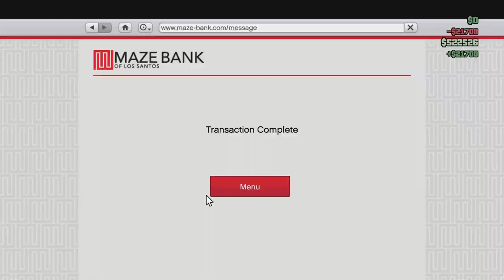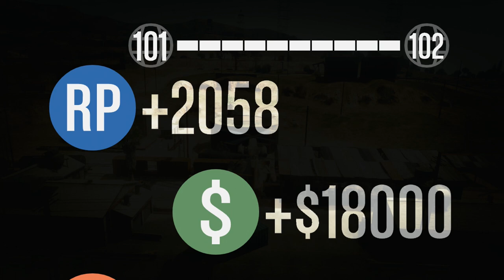GTA 5 Online - Episode 159 - Like A Rock!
►Music▼
♫'Infectious' by Tobu